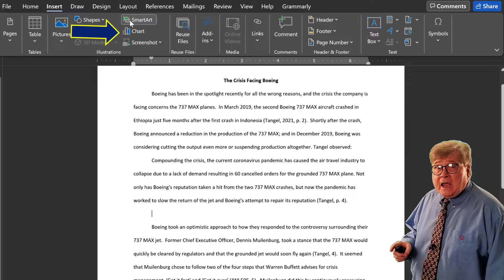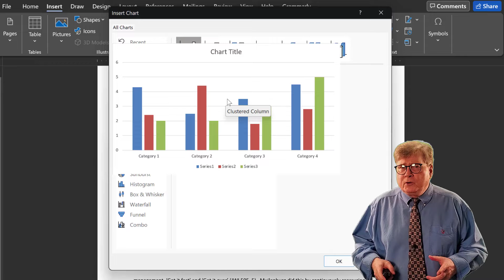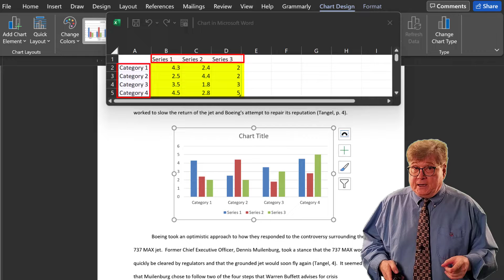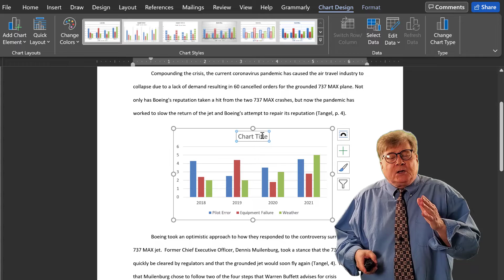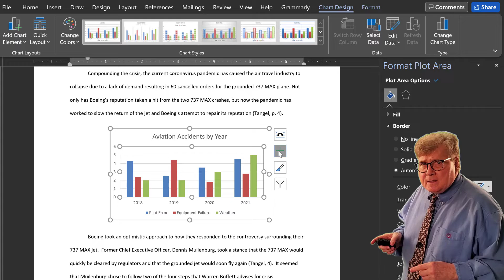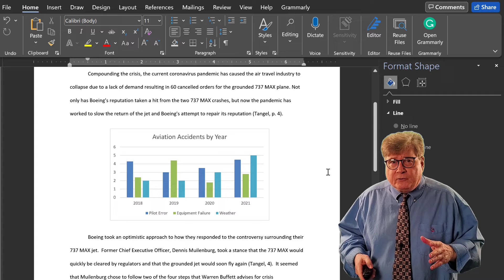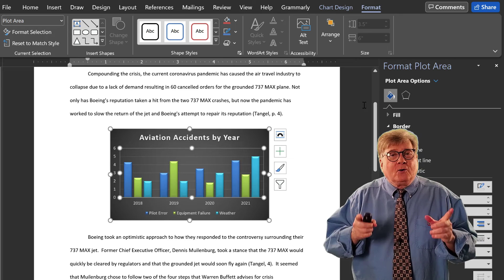How to Create a Chart in Word - EASY Tutorial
To create a chart in Word is easy with this complete tutorial: select a chart style, insert the chart, reposition, resize, and customize it with a few easy clicks.

⌚ SECTIONS:
What You Will Learn 00:00
Supported Versions of Word 00:18
Preparing the Word Doc 00:39
Selecting and Inserting the Chart  00:49
Word Wrapping the Chart 01:44
Using the Excel Sheet 02:17
Formatting Chart Title and Other Text 03:40
Changing Chart Elements 04:04
Changing Chart Data 04:24
Customizing Chart Colors 04:45
Altering Chart Elements 05:25
Chart Design and Format Controls 05:39